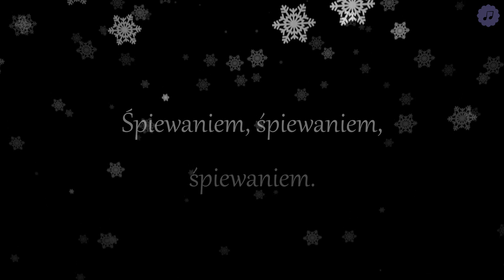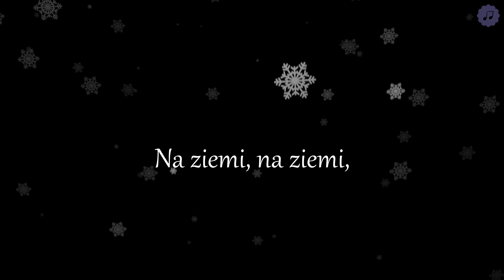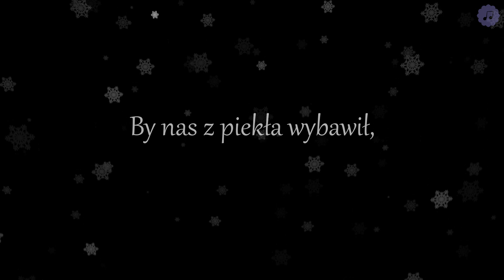TRYUMFY KRÓLA NIEBIESKIEGO [karaoke/instrumental] piano version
Kolęda TRYUMFY KRÓLA NIEBIESKIEGO

Piano - Mama Rytmiczka
Opracowanie: Mama Rytmiczka